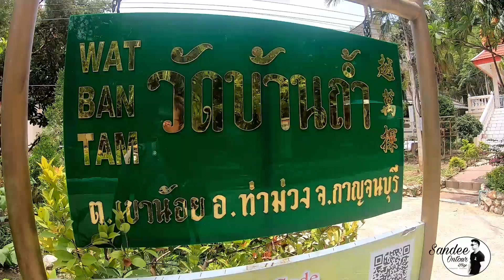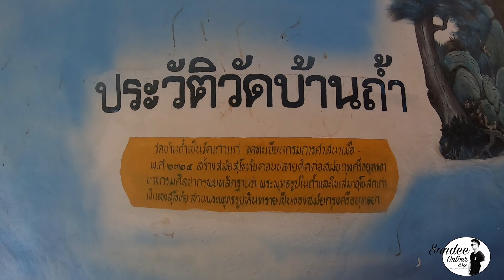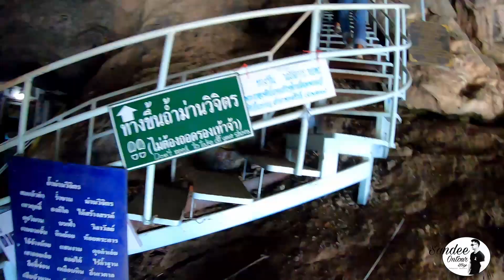วัดบ้านถ้ำ Part 1/2 เข้าถ้ำมังกรสวรรค์[กาญจนบุรี]ไหว้หลวงพ่อใหญ่ชินราช Wat Ban Tham [Kanchanaburi]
วัดบ้านถ้ำ [ท่าม่วง/กาญจนบุรี] Wat Ban Tham [Kanchanaburi]
Part 1/2 เริ่มต้น ถึง ถ้ำคูหามังกรสวรรค์ (อย่าลืมตามต่อ Part 2/2 พรุ่งนี้ ครับ)

บันไดขึ้นถ้ำมี 269 ขั้น จากหัวนาคถึงมังกร 114 ขั้น จากปากมังกรถึงหาง 105 ขั้น เดินเข้าถ้ำ 50 ขั้นหลวงพ่อใหญ่ชินราช ในถ้ำคูหามังกรสวรรค์ หรือถ้ำนางบัวคลี่ ด้านซ้ายมีปล่องเพดานส่องแสงสว่างให้แก่ถ้ำและถ่ายเทอากาศ ขึ้นบันได 269 ขั้น สักการะบูชาหลวงพ่อชินราช(หลวงพ่อใหญ่)ในถ้ำคูหามังกรสวรรค์ วัดบ้านถ้ำ ต.เขาน้อย อ.ท่าม่วง จ.กาญจนบุรี เป็นวัดเก่าแก่สมัยสุโขทัย ด้านหลังจรดเขา ด้านหน้าจรดแม่น้ำแม่กลอง มีชายหาดสวยงามอยู่หน้าวัด ภูเขาที่ตั้งถ้ำสูงราวๆ 200 กว่าเมตร ภูเขาลูกนี้เป็นเทือกเดียวติดต่อกันหลายยอดเป็นพืด ไปทางทิศตะวันตกเฉียงเหนือสุดปลายเขาที่เขาแหลมและเขาตกถ้ำมังกรทอง

ในถ้ำเป็นที่ประดิษฐานพระพุทธรูปองค์ใหญ่ปางมารวิชัยสมัยยุคสุโขทัยนามว่า “หลวงพ่อใหญ่ชินราช” แต่ชาวบ้านทั่วไปเรียกว่า หลวงพ่อใหญ่ หน้าตักกว้าง 8 ศอก สูง 11 ศอกเศษ ด้านหลังหลวงพ่อใหญ่ มีซอกหลืบหินเป็นโพลงใหญ่ ที่ผนังมีรอยถูกปิดมาช้านานจนกลายเป็นหินเนื้อเดียวกัน คนแต่เก่าเล่าว่าเป็นช่องทางเดินไปใต้บาดาลของหลวงพ่อองค์ที่มาอยู่สมัยสุโขทัย ทางขวาของหลวงพ่อใหญ่เป็นที่เก็บชิ้นส่วนต่างๆ ของพระพุทธรูปแตกหักอยู่เกลื่อนไป ที่โขดหินใหญ่มีหินย้อยลงมาจากเพดานถ้ำใกล้ประตู ตอนส่วนบนเป็นที่ตั้งผาหินจะมีป้ายบอกว่า “เจ้าแม่บัวคลี่” มีที่ตั้งสักการบูชา ที่ผาหินจะเห็นสีนวลมีรูปร่างเป็นคนยืนมีผมยาวสูงราวเมตรเศษ รูปนี้เป็นสัญลักษณ์ของถ้ำที่ชาวบ้านนับถือว่าเป็นที่สิงสถิตดวงวิญญาณของนางบัวคลี่ เมียขุนแผนที่ถูกผ่าท้องเอาลูกทำเป็นกุมารทอง

วัดบ้านถ้ำ [ท่าม่วง/กาญจนบุรี]
WatBanTham [Kanchanaburi]
ฝากทุกท่านกดติดตามและกดรูปกระดิ่ง เพื่อจะได้รับการแจ้งเตือนทุกครั้งที่ลงคลิปใหม่ๆ และจะไม่ได้พลาดคลิปของ
ติดตามข้อมูลเพิ่มเติม ของแสนดีออนทัวร์ ได้ที่